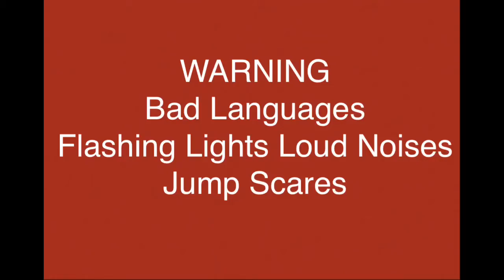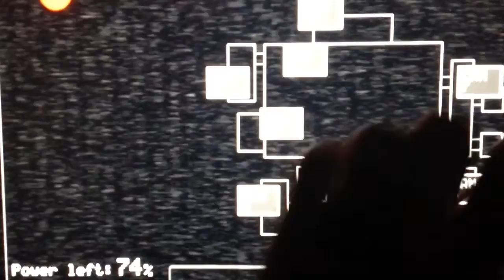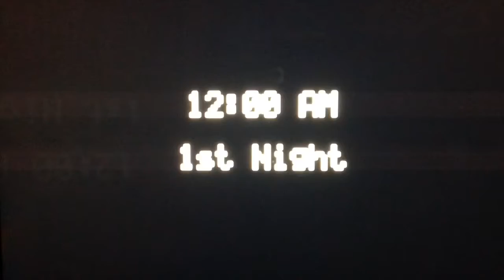Five Nights At Freddy Again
Hope you all enjoy this FIVE NIGHTS AT FREDDY VIDEO AGAIN!
BE CRAFTY!            peace...